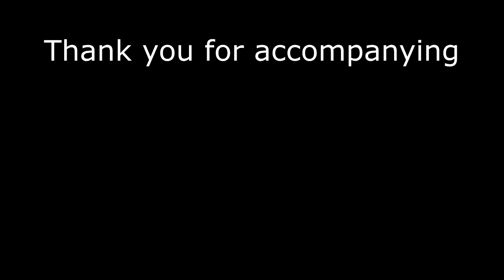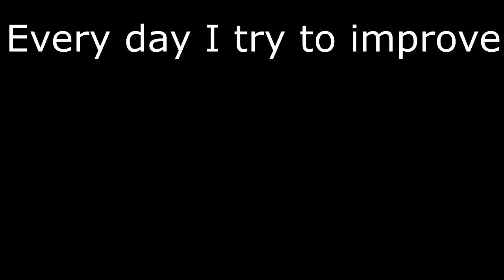(1,500) Subs Special!!!!!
Many thanks to you who signed up!

Made in Sony Vegas 15 Pro